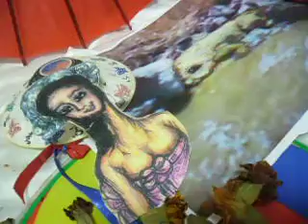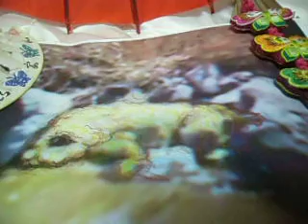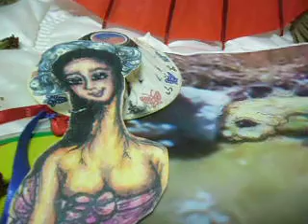강아지 바위 3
경상 북도 봉화에 있는 강아지 바위 이다. 여기에 나오는 강아지 바위는 흰색의 강아지로 아주 귀엽고 예쁘게 생겼다.그리고 바닥에 납작 엎드린 포즈를 보이고 있다.